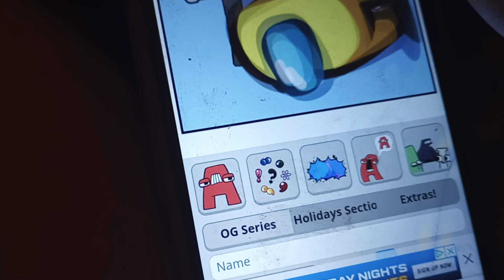THX yellow among us crash the world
cv cv de melón y